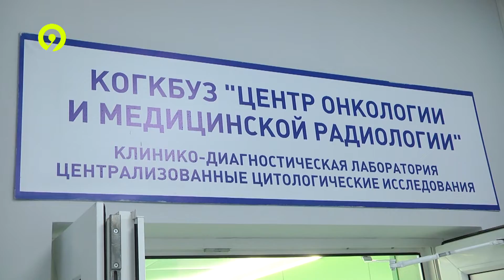Визит А Турчака в центр онкологии